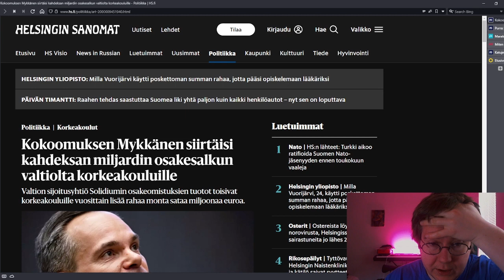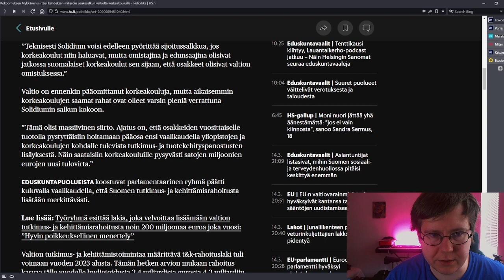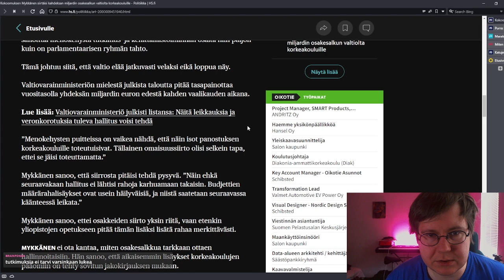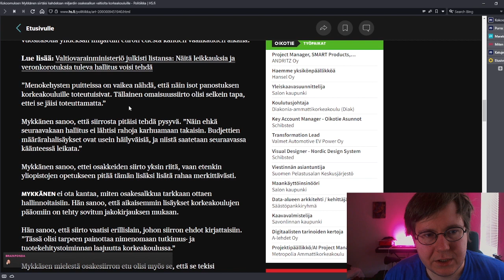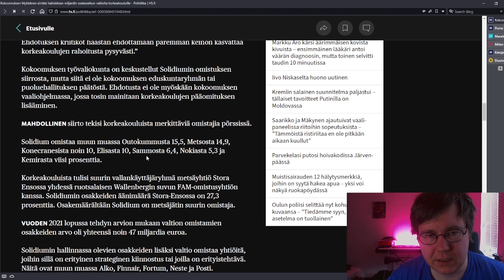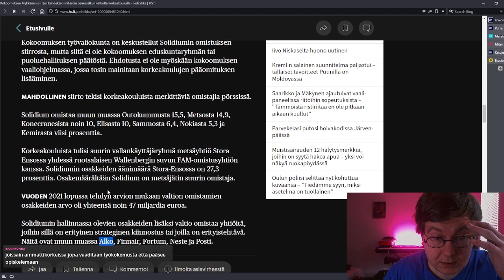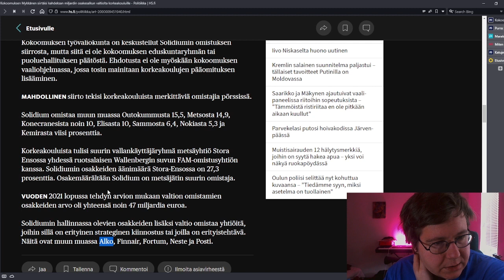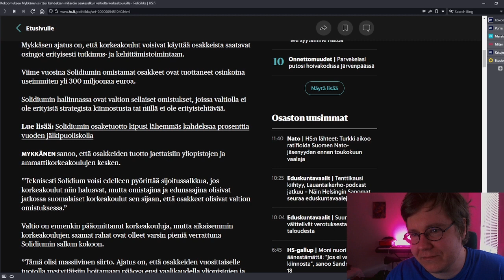Ihan sootanasti rahaa korkeakouluille osakesalkkuna?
Kokoomuksen Kai Mykkänen ehdottaa Solidiumin omistamien osakkeiden siirtoa TKI-toimintaan korkeakouluille. Todennäköisesti halutaan suuryritysten tarpeita täyttää lisäämällä kallista tutkimus- ja kehitystyötä tehtäväksi julkiselle puolelle